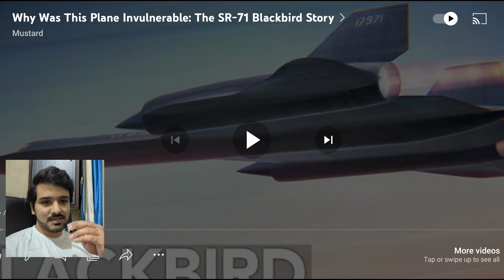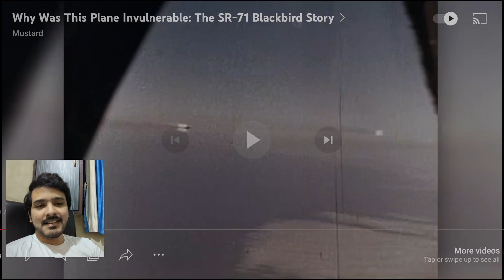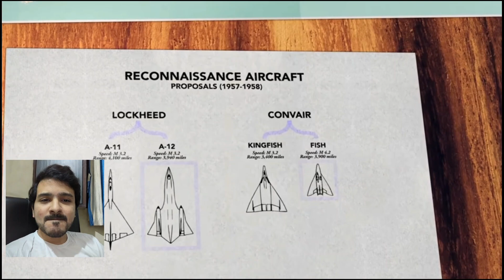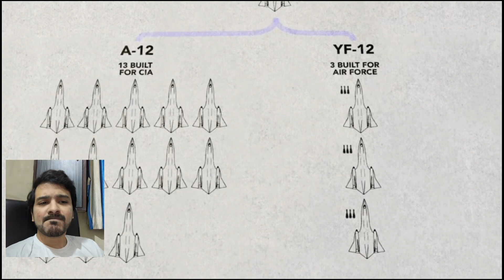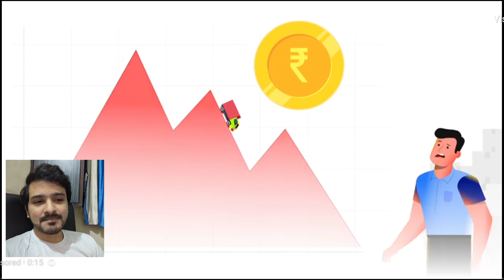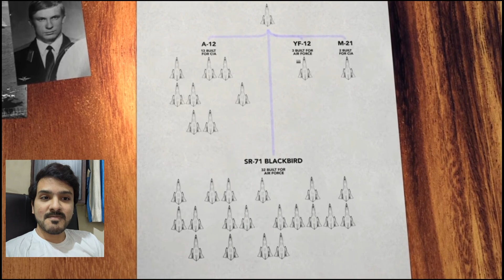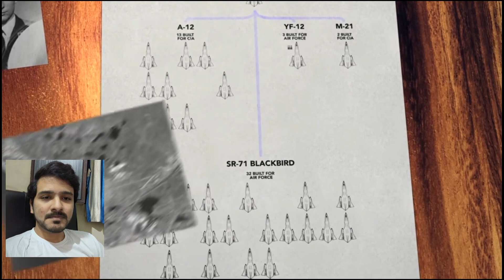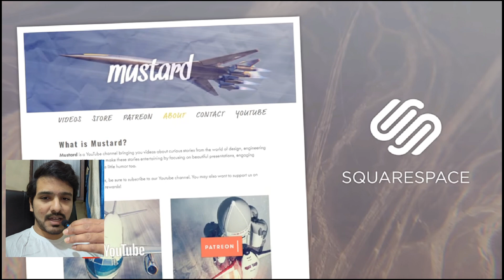Why Was This Plane Invulnerable: The SR-71 Blackbird Story | CG reacts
The Bunker Busting Howitzer Bomb that Ended Desert Storm by the fat electrician